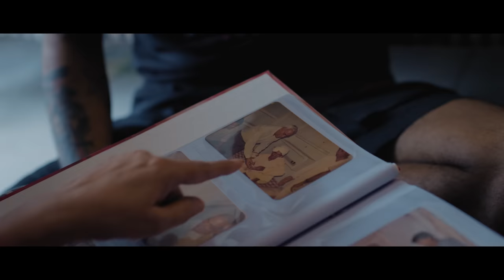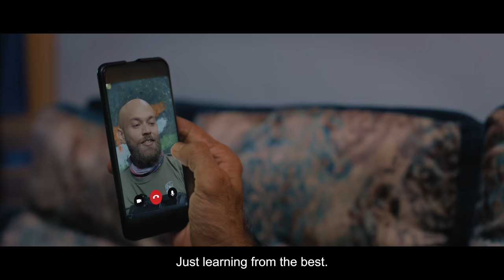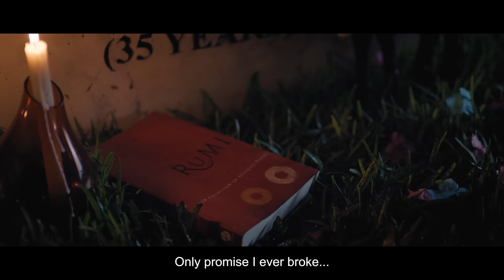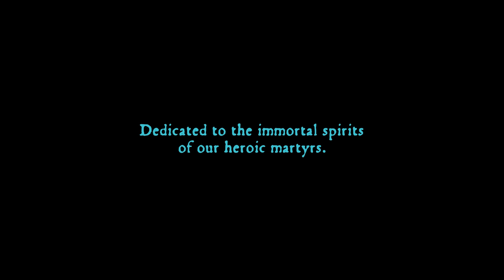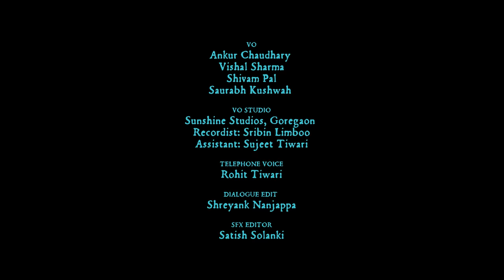Electric Blue | Short | Ft. Legendary Marine Commando Capt. R.S. Dahiya (MARCOS) | by Aman Dahiya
A retired black ops specialist spends his days relishing the little things, while entertaining numerous voices inside his head and sipping on a glowing, electric blue substance. Within his puzzling reality is a truth that's stranger than fiction.

Starring
Capt. R.S. Dahiya
Sumita Dahiya

Director
Aman Dahiya

Writers
Aman Dahiya
Saurabh Agarwal

Producer
Aman Dahiya

Cinematographer
Ihjaz Aziz

Editor
Anadi Athaley

Production Sound Mix
Ankur Chaudhary
Amit Sagar

Head of VFX
Gagan Alodiya,

VFX Studio
Mount Paradox Studios

Casting Director
Vibhu Gupta

Music
Yashvardhan Prasad

DI
Dinesh Kumar

DI studio
Postpond Media, Mumbai

Ankur Chaudhary

Re-Recording Mixer:
Piyush Shah
(Bandish Studios, Pune)

First AD
Akshay Nawsagare

Creative Producers
Gagan Alodiya
Vibhu Gupta

Actors
Aman Dahiya
Ritesh Singh
Punit Tripathi
Parth Ketkar
Sourish Dam Roy
Ankush Kane
Neha Singh
Aarzu Soni
Radhika Chavan
Satyapal Gosain

Focus Puller
Sukhvinder Jatt

Art Associate
Samar Vidhate

Gaffer
Mustafa Sheikh

Shirsa Ghosh

Second AD
Tanish Karande

Associate Editor
Smaran Eligeti

Casting Assistant
Naren Prajapati

Heenal Gohil
Krishna Gupta

Third AD
Ketan Bishnoi

Creative Consultant
Vishal Sharma

Sounding Board
Ankur Chaudhary
Kanishk Sikri

Dialogue edit
Shreyank Nanjappa

SFX Editor
Satish Solanki

Foley Artist
Sharath Arya

Foley Recordist
Ambareesh Chabuksawar

Foley Studio:
Aural Lab Sound Post, Bengaluru

Voiceovers:
Ankur Chaudhary
Vishal Sharma
Shivam Pal
Saurabh Kushwah

VO Studio:
Sunshine Studios, Goregaon

Recordist: Sribin Limboo
Assistant: Sujeet Tiwari

Telephone Voice:
Rohit Tiwari

Camera equipment
Madhukar Singh - Siddhi Vinayak Vision

Lighting Company
AS Lights

Lighting Boys
Anand, Alam, Mukthar, Musthaq

Catering
Abhinav Raja (Diet Experts)
Kiran Raja

Mumbai Police
Hiranandani Garden Powai Administration
The Nest Society Ltd., Powai
Mr. Vilas Tokale
Mr. Nanesh Chavan
Mr. RL Kulkarni
Raju Biswas
Sahen Batra
Adarsh Shetty
Vikas Pal

HumaraMovie
A Lion's Tale production.